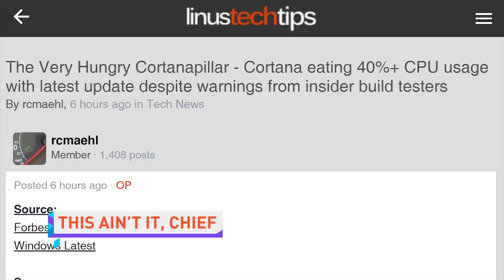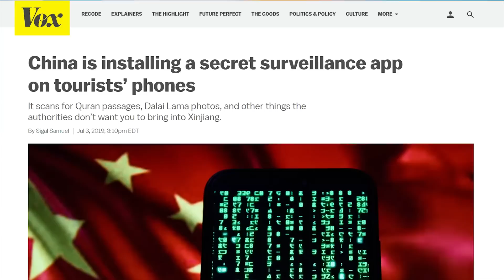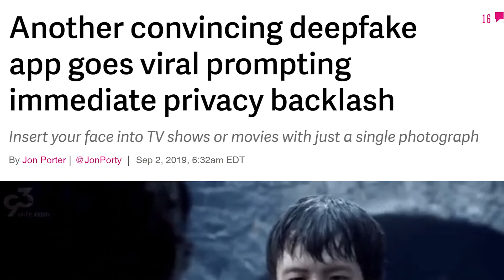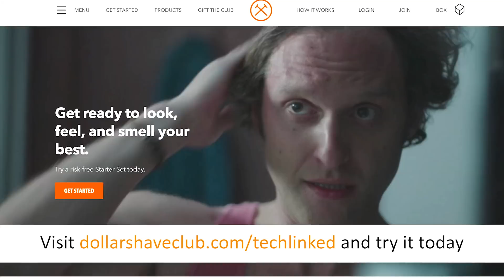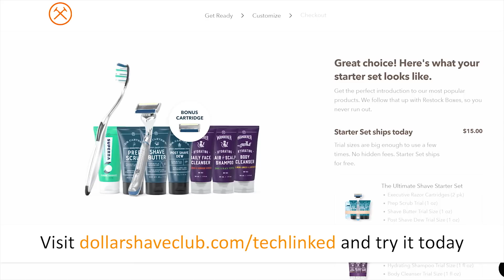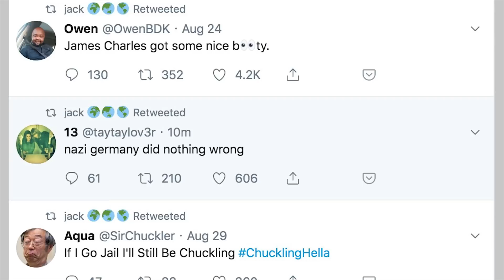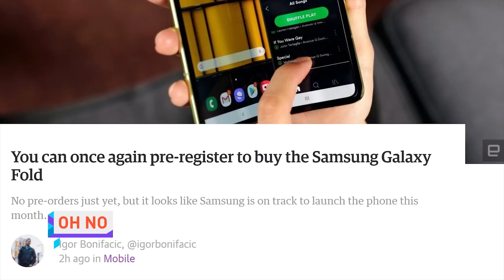Disable Cortana NOW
Thanks to Dollar Shave Club for sponsoring. to get your first starter set for $5.

Could be Chinese govt. targeting Uyghur Muslims

QUICK BITS